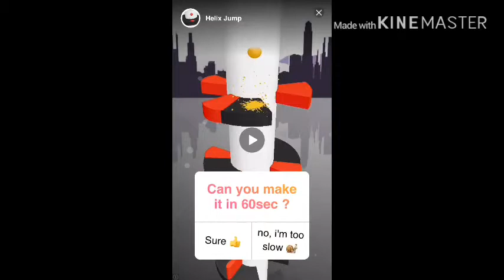The best snowball.io player I killed everyone in the game 8 kill win